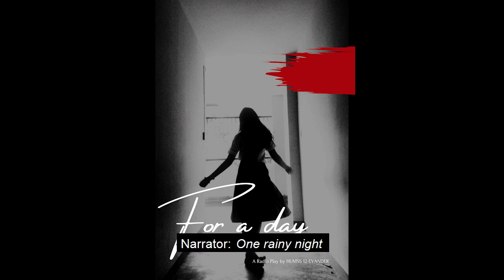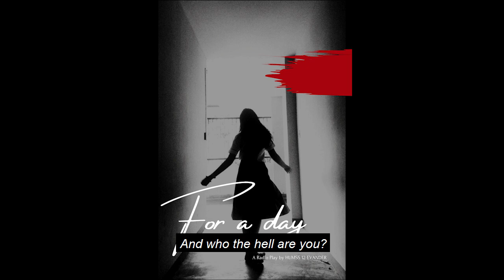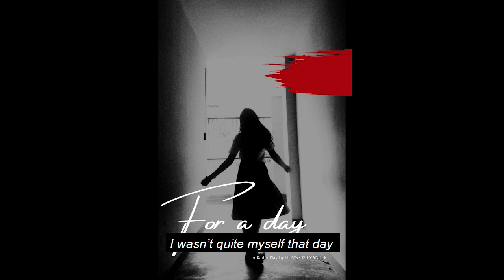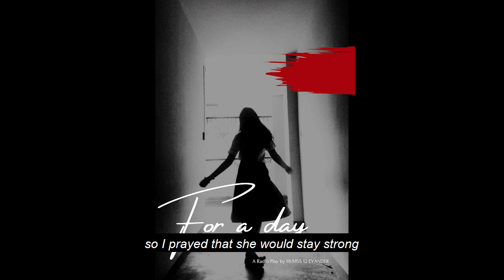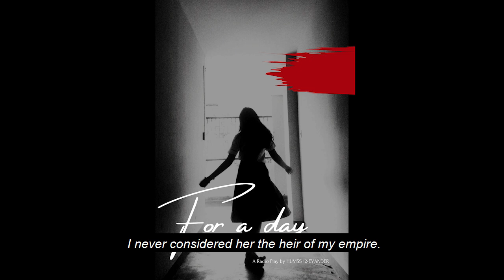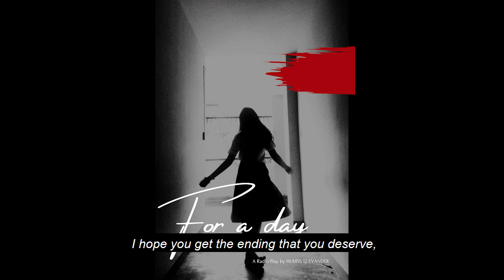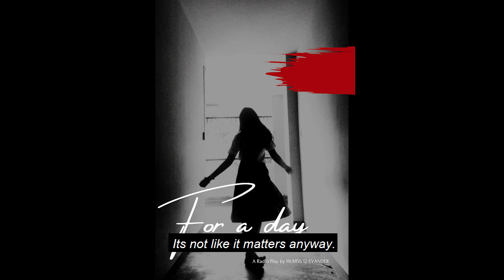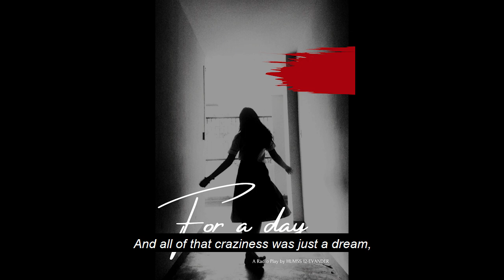"For A Day More" || RADIO DRAMA by HUMSS 12-EVANDER 2020-2021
Odette Sullivan is ambitious, rich, powerful... and dead, apparently.

The last thing she remembers was swerving off the road as she tried to avoid a stray deer during one, stormy night. After waking up in a strange courtroom, under strange circumstances, and with even stranger people, Odette must now prove herself worthy of moving on to the Good place, all the while facing the repercussions of deeds she never once gave second thoughts about.